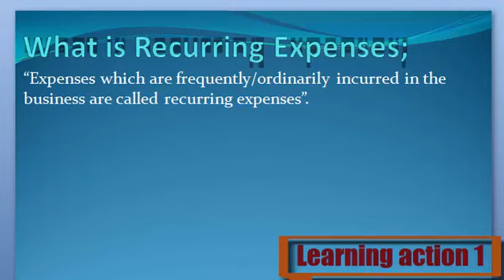What is Requiring Expenses. Urdu/ English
Requiring Expenses Keya ha janny Urdu or English me

1. What are Requiring Expenses
2. Definition of Requiring Expenses
3. What is the Requiring Expenses
4. Meaning of Requiring Expenses
5. Stands for Requiring Expenses
6. Who is the Requiring Expenses
8. What is meant by Requiring Expenses
9. Requiring Expenses
10. Learning Action 1
11.  Requiring Expenses Urdu or English me
12.  Requiring Expenses Urdu me
13.  Requiring Expenses English me
14. Requiring Expenses  in Urdu
15.  Requiring Expenses in English
16.  Requiring Expenses Keya ha
17.  Requiring Expenses Kisay khaty hy
18.  Requiring Expenses Isy keya khaty hy
19.  Requiring Expenses Urdu and English
20.  Requiring Expenses English and Urdu
21. Requiring Expenses  English or Urdu
22.  Requiring Expenses Describe Kary
23. Requiring Expenses  Explain Kary
24.  Requiring Expenses Explain Kary Urdu or English
25.  Requiring Expenses Describe Kary Urdu or English
26.  Requiring Expenses Describe in Urdu
27.  Requiring Expenses Describe in English
28.  Requiring Expenses Explain in Urdu
30.  Requiring Expenses Explain in English